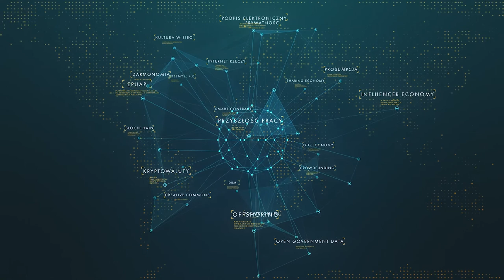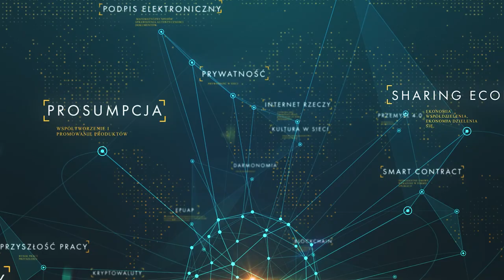Sharing economy czyli o współużytkowaniu we współczesnej gospodarce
W ekonomii klasycznej jednym z wiodących założeń jest, że każdy człowiek działa przede wszystkim z egoizmu i dla własnego interesu. Założenie to spotyka się z krytyką badaczy, którzy dowodzą, że człowiek jest istotą społeczną i działa dla dobra społeczeństwa. Okazuje się, że w Internecie często bierze górę właśnie ta druga zasada: współdziałania, współtworzenia i dzielenia się z innymi. Zjawisko to nazywane jest dziś w ekonomii ekonomią lub też gospodarką współdzielenia.

O sharing economy opowiada doktorantka SGH, Żaneta Czyżniewska na podstawie scenariusza dr. Anny Anetty Janowskiej, SGH.